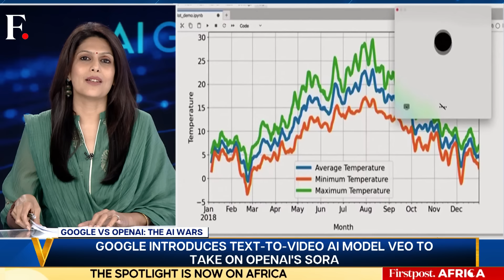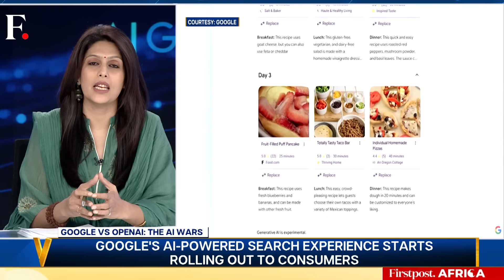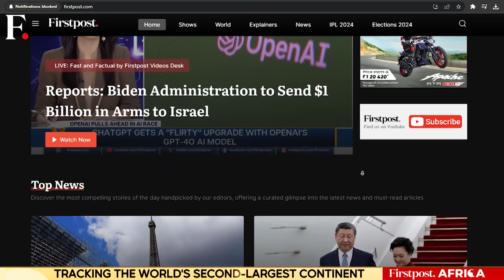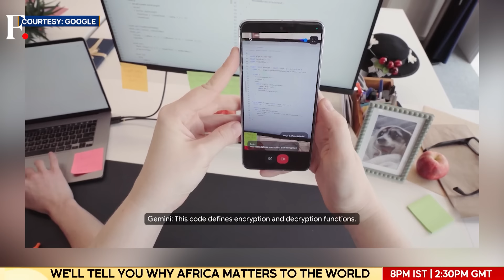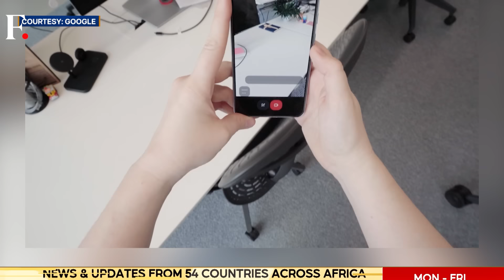Google Search is Changing. Here's What is New | Vantage with Palki Sharma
At its annual developer conference on Tuesday, Google unveiled a slew of new artificial intelligence tools as well as AI models. From a multimodal AI assistant to new AI-integrated models, Google has gone all out to introduce new products. Google will introduce AI-generated answers to online queries made by users in the United States, in one of the biggest updates to its search engine in 25 years. This comes just a day after OpenAI released its new AI model GPT-4O to the world. So, who is winning this AI war? Has OpenAI pulled ahead or has Google caught up? Palki Sharma tells you.

Google | Search | Artificial Intelligence | Technology | AI Models | OpenAI | Firstpost | World News | News Live | Vantage | Palki Sharma | News